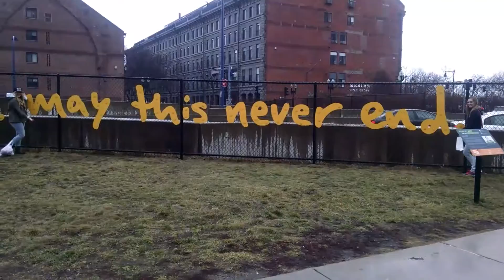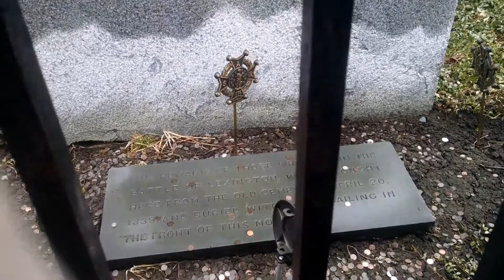Spending Time at Fenial Hall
The last travel video. Can you believe it? Unless I make a "what I ate video."